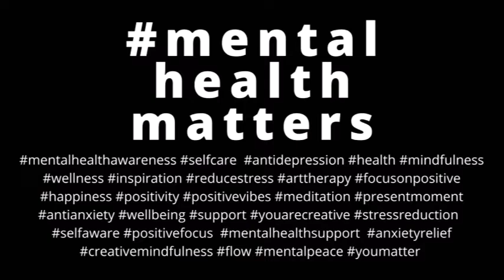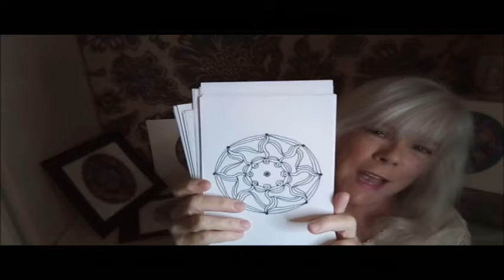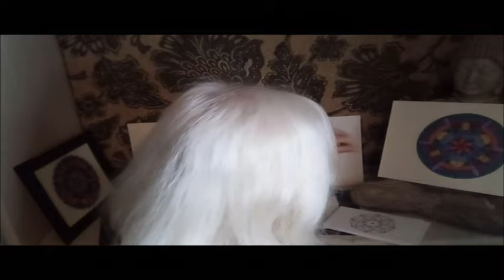NEUROGRAPHIC & MEDITATIVE DRAWING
EPISODE 31 - Meditative Drawing & Neurographic Art

Neurographic Drawing is a type of meditative art therapy that can help transform negative emotions. In this episode join Patt Gilmore, Artist, Therapist, and Meditative Art Instructor, as we explore 3 different types of drawing: Zentangling, Therapeutic Mandalas, and NeuroArt.

Art Supplies: Paper and Marker

Chill Art  - Creative, Mindful Tools to Help You Calm and Renew. Guest Interviews, Mind-Body Experts, Artful Projects.

FACEBOOK VIDEO PREMIERES AT 7:30 on the CFA Facebook page